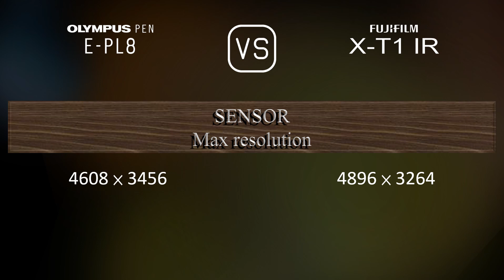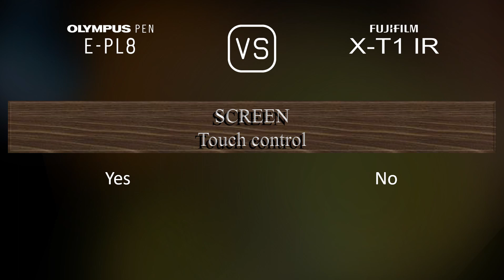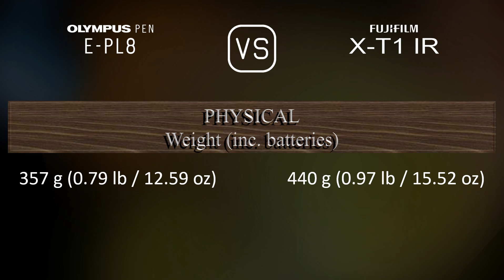Olympus PEN E-PL8 vs. Fujifilm X-T1 IR: A Comparison of Specifications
This video overviews the Olympus PEN E-PL8 and the Fujifilm X-T1 IR in a parallel comparison of specifications.

00:25 LAUNCH
00:33 BODY
00:40 SENSOR
01:01 IMAGE
01:16 OPTICS & FOCUS
01:41 SCREEN
01:58 VIEWFINDER
02:13 PHOTOGRAPHY FEATURES
03:06 VIDEOGRAPHY FEATURES
03:20 STORAGE
03:24 CONNECTIVITY
03:49 PHYSICAL
04:07 MISC